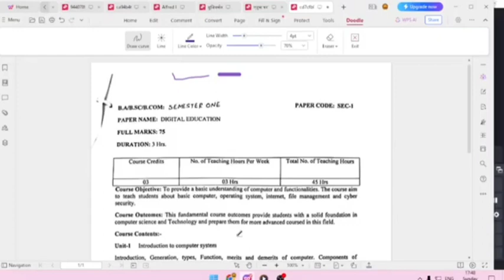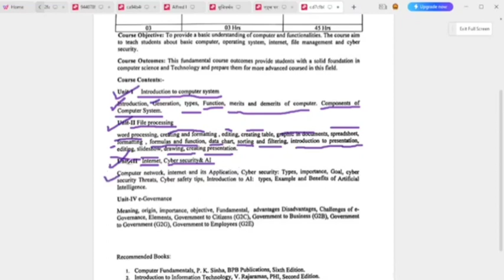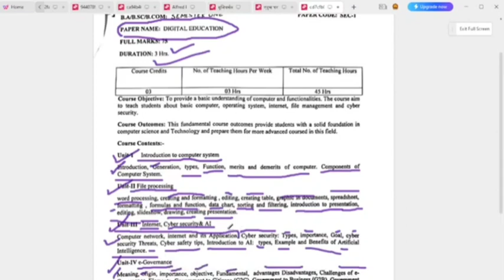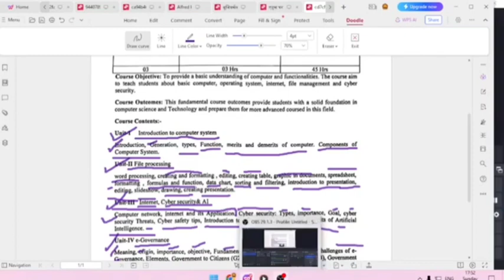SEC 1 DIGITAL EDUCATION UG SEM 1 NEP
CONTECT FOR NOTES/ PRACTICAL/ ONLINE CLASS UG SEM-1 TO 6
SKG GAYAN JYOTI
ONLINE STUDY CENTRE
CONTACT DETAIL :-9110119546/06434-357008